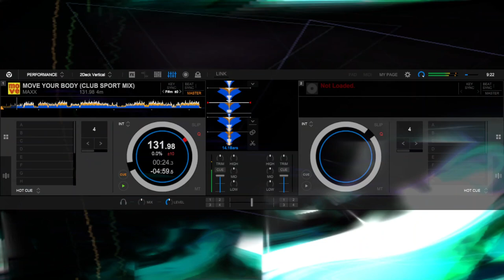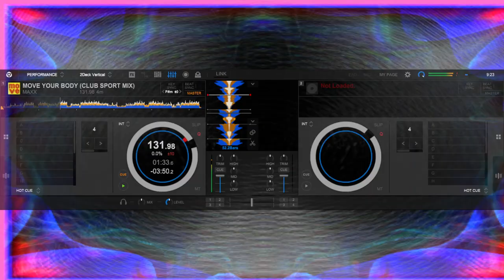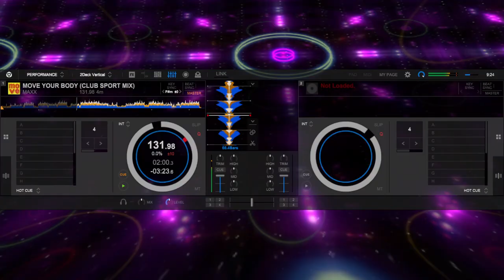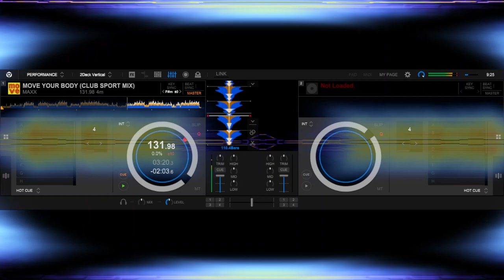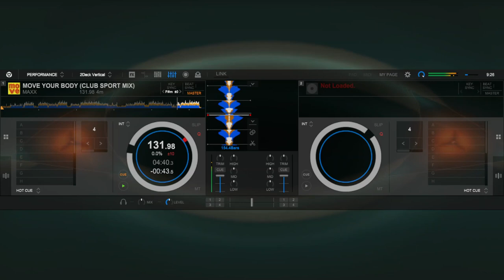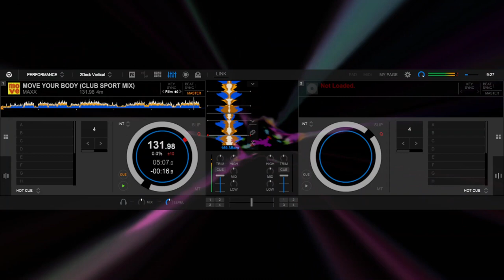MAXX - MOVE YOUR BODY (CLUB SPORT MIX)